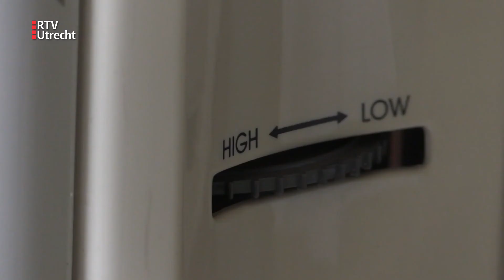Honderden kwetsbare ouderen Amersfoort al weken in de kou [RTV Utrecht]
"Ik ga straks even naar de winkel om op te warmen", verzucht een bewoonster. In 240 appartementen van woonzorgcentrum De Eemgaarde in Amersfoort doet de verwarming het al zes weken niet meer. Meer